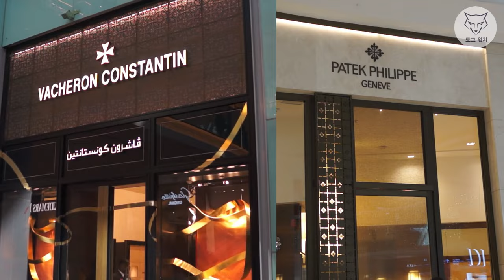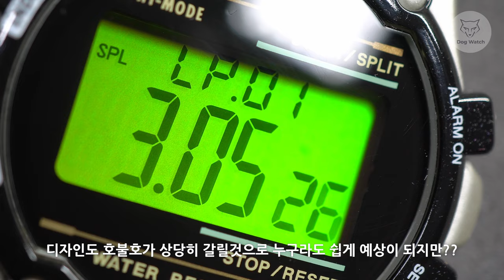[도그워치 리뷰#91] 또다시 찾은 숨겨진 레어템! 타이맥스 아틀란티스 100 리뷰 가격싸고 빈티지한 전자시계 인디글로는 진리!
간만에 숨겨진 전자시계 하나 소개합니다^^ 저렴한 가격에 소장 가능한
90년대 빈티지!